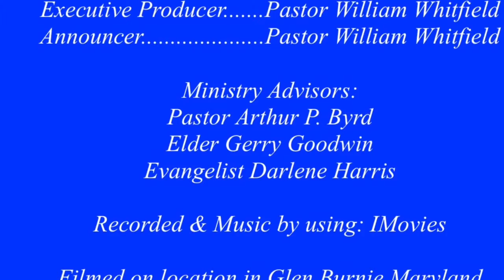The Heart of David